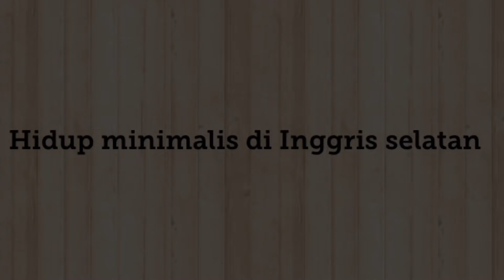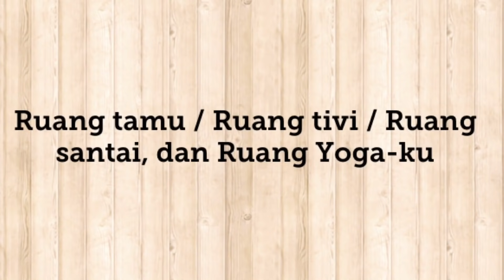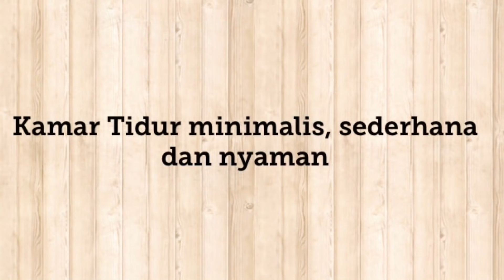Hidup minimalis di Inggris selatan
Welcome to Ima Vandam Channel , bukanvlogkeluarga jadi tidak mengexpose kehidupan keluarga/daily life, but all about my hobbies 😍 youtuber modal HAPE 😁

Sejak tahun 2015 aku tinggal di Inggris Selatan 😇

Video 4x seminggu tiap hari 👇
Senin || Rabu || Jumat || dan sabtu ||
Yoga Video setiap hari Jumat 👍